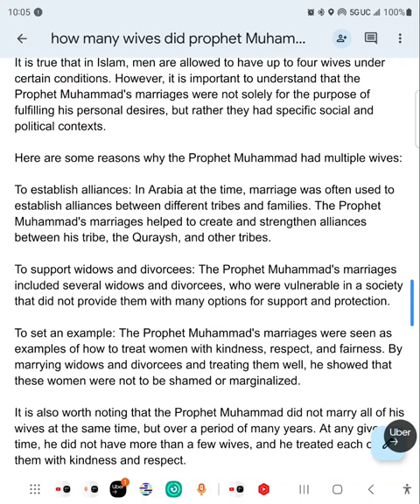Chatgpt REPLY - How many wives did prophet Muhammad have?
How many wives did prophet Muhammad have?

Prophet Muhammad (peace be upon him) had multiple wives throughout his lifetime. The exact number of his wives varies depending on the source, but it is generally accepted that he had 13 wives.

Here are the names of his wives in chronological order:

Khadijah bint Khuwaylid
Sauda bint Zam'a
Aisha bint Abi Bakr
Hafsah bint Umar
Zaynab bint Khuzaymah
Umm Salama Hind bint Abi Umayya
Zaynab bint Jahsh
Juwayriyah bint al-Harith
Ramlah bint Abi Sufyan (also known as Umm Habiba)
Safiyyah bint Huyayy
Maymunah bint al-Harith
Maria al-Qibtiyya (also known as Maria the Copt)
Rayhana bint Zayd (some sources dispute her status as a wife)

It is important to note that in Islamic tradition, marriage was allowed for the Prophet Muhammad as a way to establish political alliances and to support widows and women who had been left vulnerable due to war or other circumstances. Additionally, it is believed that his marriages were guided by divine revelation and served as examples of how to treat women with respect and kindness.

How many wives are Muslim allowed to have?

In Islam, a man is allowed to have up to four wives under certain conditions. However, it is important to note that having multiple wives is not a requirement or an obligation in Islam, but rather an option that is permitted under specific circumstances.

The conditions for a man to have more than one wife in Islam include:

The man must be able to treat all his wives equally in terms of financial and emotional support.
The man must have the permission of his existing wife or wives before marrying another woman.
The man must have the financial means to support his multiple wives and any children resulting from those marriages.
The man must be able to ensure that he can give enough time and attention to all his wives and any children from those marriages.
It is important to note that the permission to have multiple wives is not absolute or unlimited, and that it is subject to the requirements and conditions mentioned above. Additionally, many Muslims today choose not to have multiple wives and instead opt for monogamous marriages.

If muslims are allowed to have 4 wives why did the prophet have 13 wives?

It is true that in Islam, men are allowed to have up to four wives under certain conditions. However, it is important to understand that the Prophet Muhammad's marriages were not solely for the purpose of fulfilling his personal desires, but rather they had specific social and political contexts.

Here are some reasons why the Prophet Muhammad had multiple wives:

To establish alliances: In Arabia at the time, marriage was often used to establish alliances between different tribes and families. The Prophet Muhammad's marriages helped to create and strengthen alliances between his tribe, the Quraysh, and other tribes.

To support widows and divorcees: The Prophet Muhammad's marriages included several widows and divorcees, who were vulnerable in a society that did not provide them with many options for support and protection.

To set an example: The Prophet Muhammad's marriages were seen as examples of how to treat women with kindness, respect, and fairness. By marrying widows and divorcees and treating them well, he showed that these women were not to be shamed or marginalized.

It is also worth noting that the Prophet Muhammad did not marry all of his wives at the same time, but over a period of many years. At any given time, he did not have more than a few wives, and he treated each of them with kindness and respect.